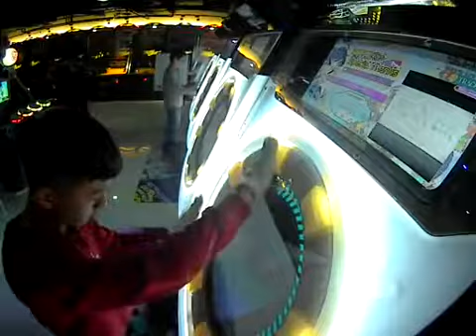【maimai】 だんだん早くなる Re：MASTER FC（100.20%） 1gr